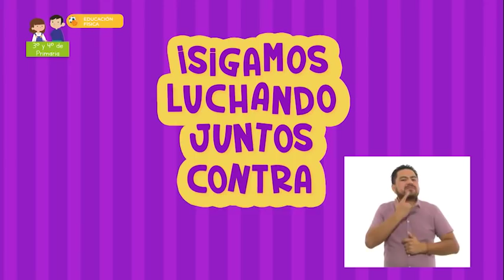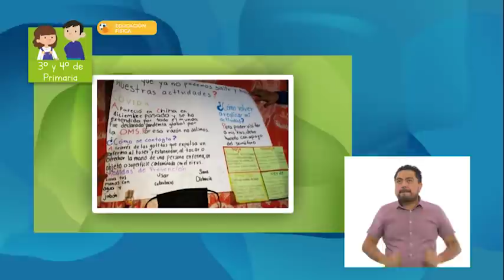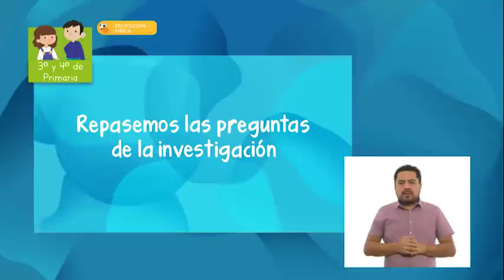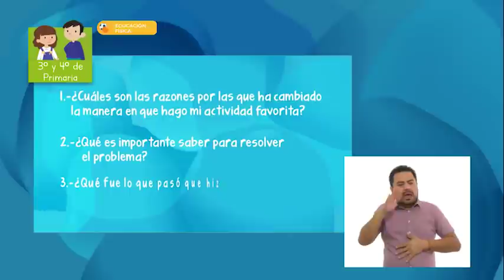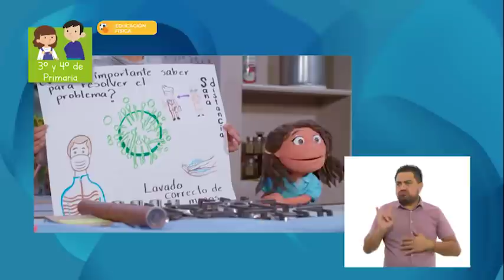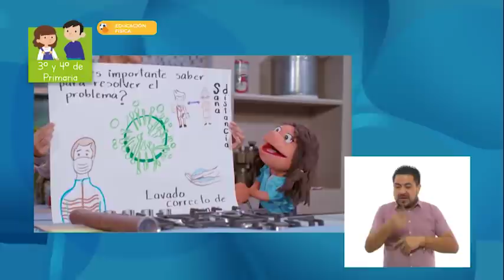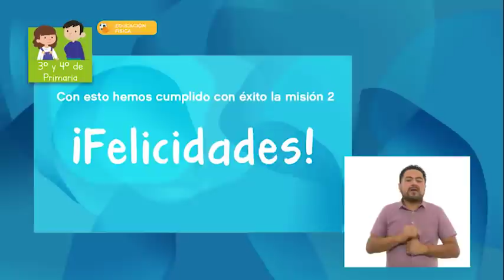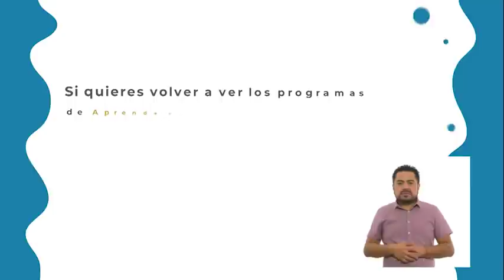AprendeEnCasa III | 3º y 4º Primaria | Educación Física | Compartir | 02 de marzo 2021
Compartir: Todos en el mismo equipo

En esta clase de EducaciónFísica

Establece acuerdos con sus compañeros al identificar y aceptar las reglas de juego, para favorecer la participación, la interacción motriz y el diálogo (3°).

Reconoce la cooperación, el esfuerzo propio y de sus compañeros en situaciones de juego, con el fin de disfrutar de las actividades y resolver los retos motores que se le presentan (4°).